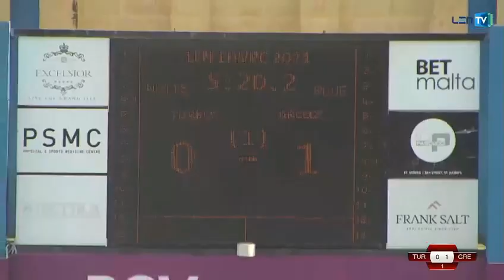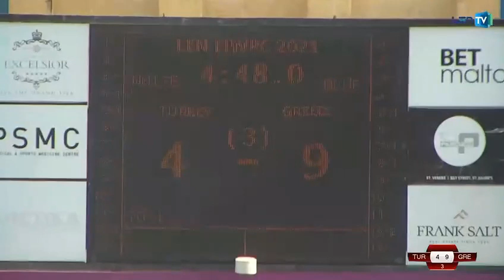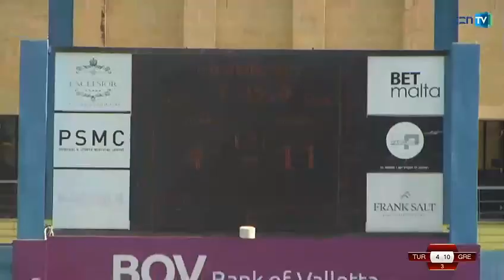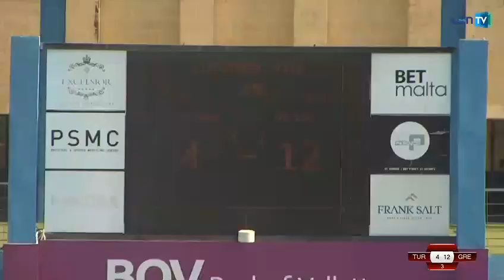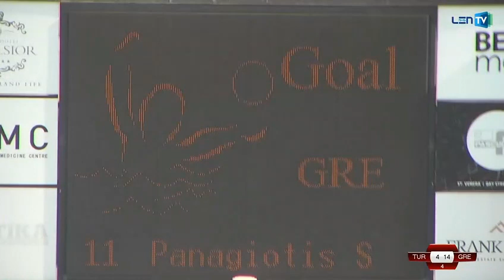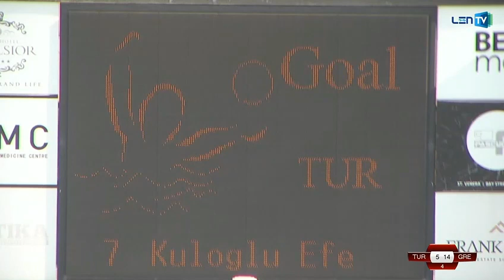Turkey vs Greece - Euro Junior Men Waterpolo 2021 - Preliminary